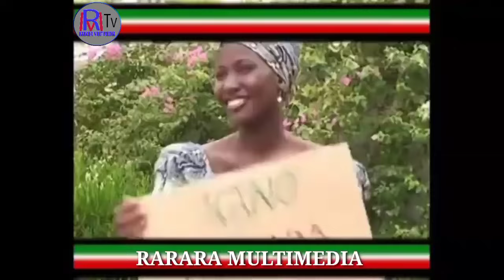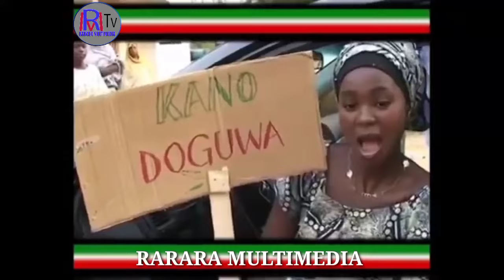Rarara New Hausa Video Dawa Dawa Tabare ne Latest Vol 2